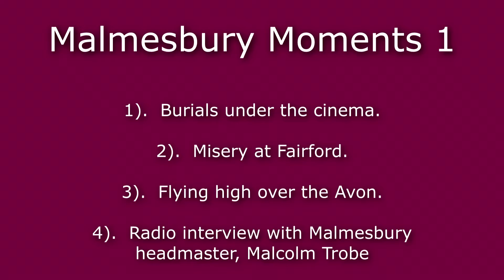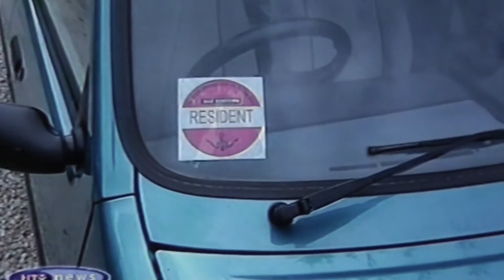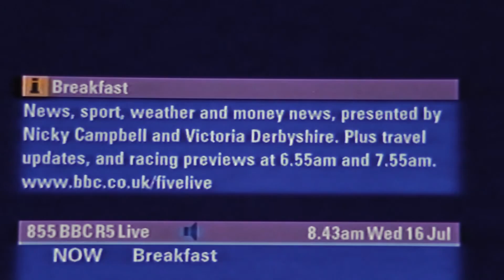Malmesbury Moments 1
Materials gathered together by Malmesbury Nostalgia and Bustard Productions digitised from VHS tapes, largely from the 1st decade of the 20th century.
In Moments 1 we see: "Burial under the cinema" from 2002; Misery at Fairford; Flying High over the Avon; and a radio interview with Malcolm Trobe, then headmaster at Malmesbury School.